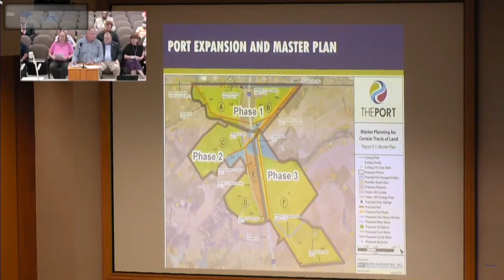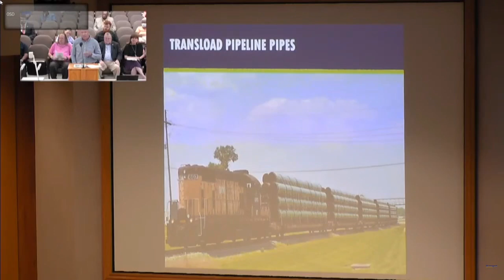Major announcement for The Port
The Port of Caddo-Bossier has secured federal funding for the I-69 Service Road project.